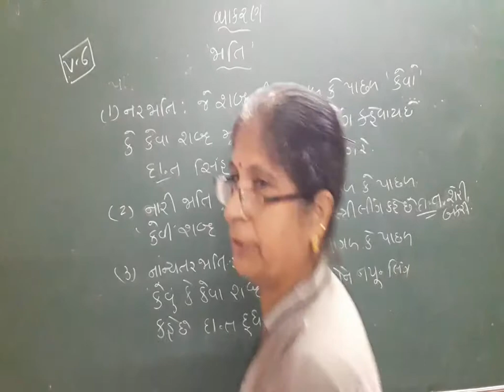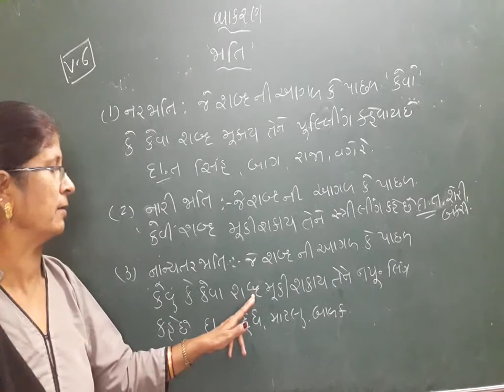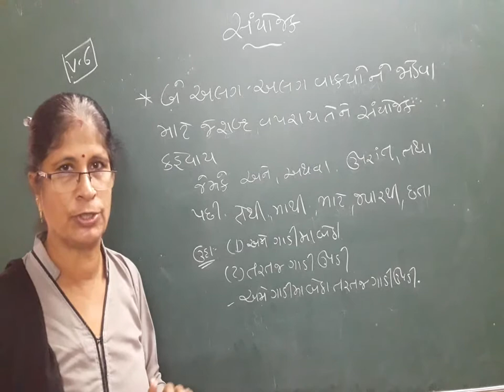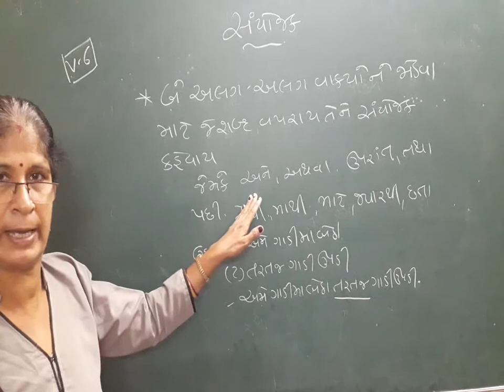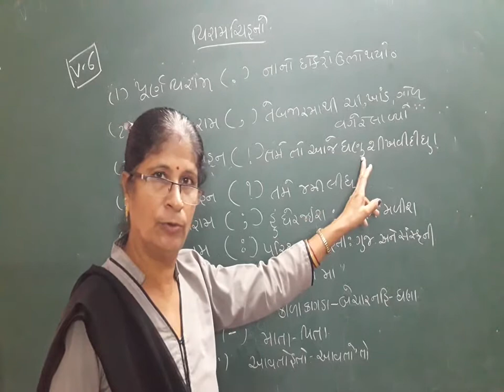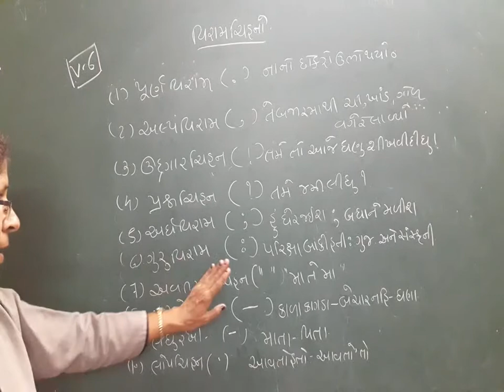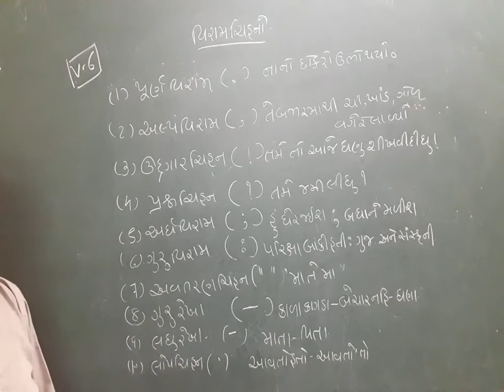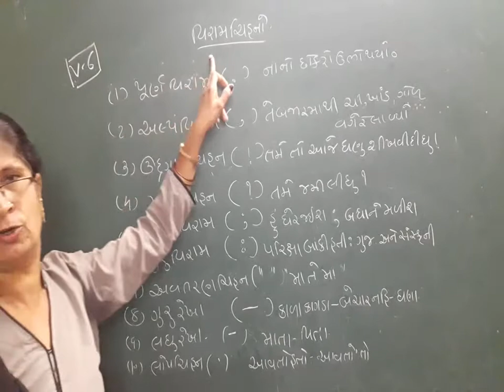ધોરણ 6 વિષય ગુજરાતી